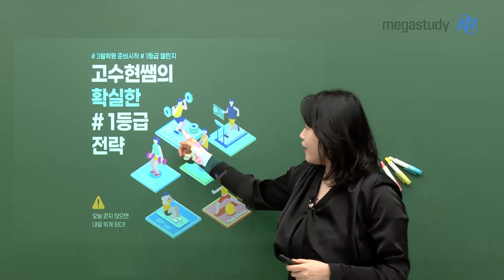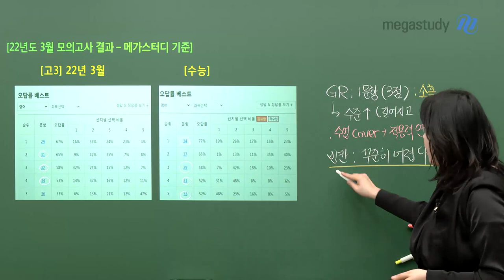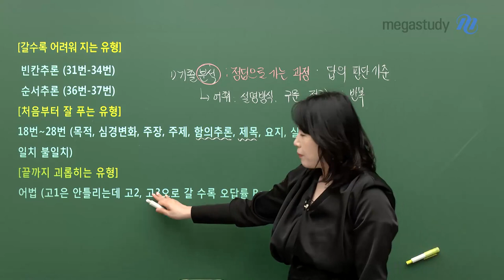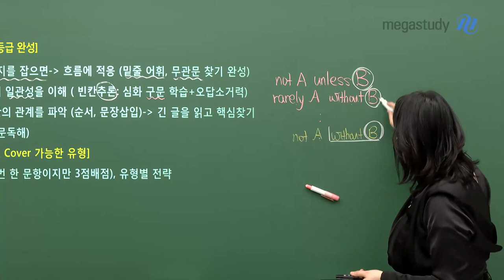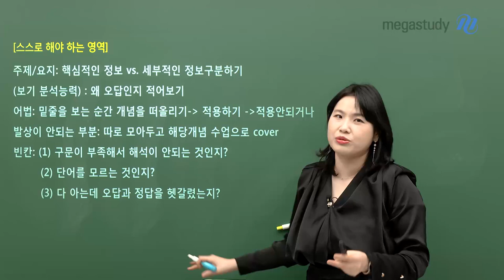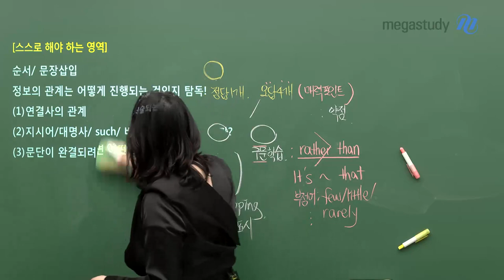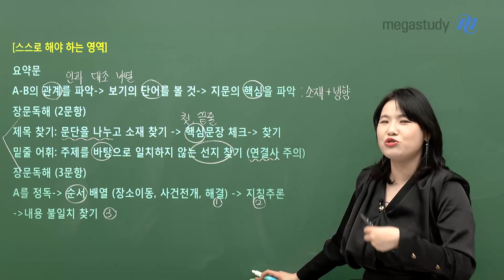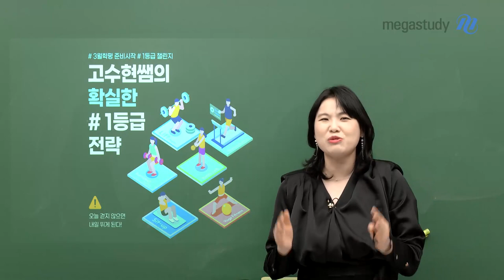[메가스터디] 영어 고수현쌤 - 3월 학평, 어떻게 공부한다면 오를까?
3월 학평 대비를 위한 고수현 선생님의 확실한 1등급 전략!

# 3월 학평의 오답률 vs. 수능의 오답률 분석
- 약점을 메우지 않으면 결국 틀린다!

# 1등급을 받기 위한 단계 및 유형별 특징
- 어디부터 시작해야 할지!
- 수업으로 도움을 받을 부분과 스스로 해야할 학습!

# 오답문제 활용법
- 그냥 눈팅하면 안돼, 분석해야지! 근데 분석이 뭔지 보여줄게!

☆ 모의고사 준비하기 위한 컨텐츠! 메가스터디 사이트에 있지롱~ (특급공개)

★ 3월 학평 영어 1등급 전략은 영상으로 확인해주세요!!